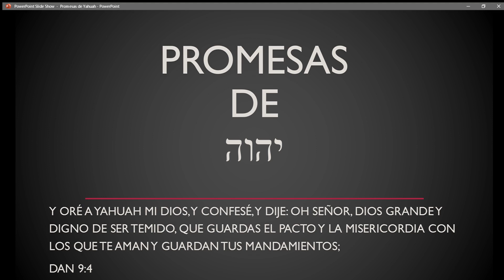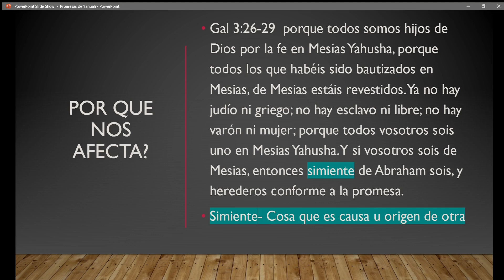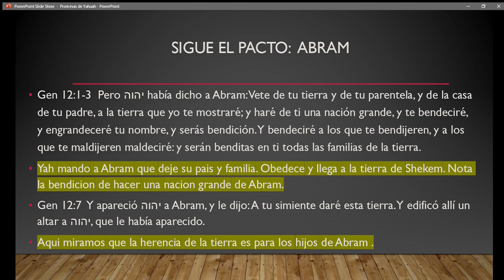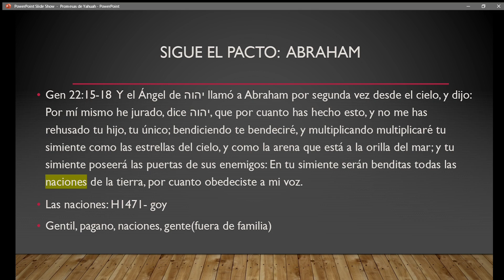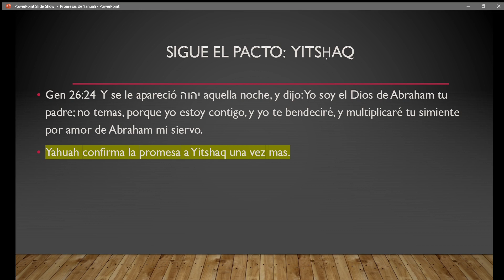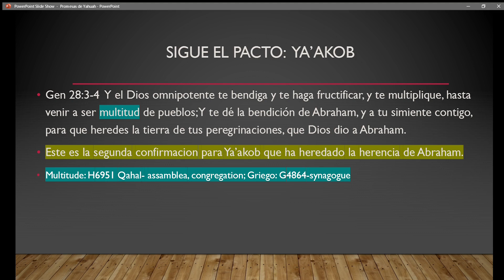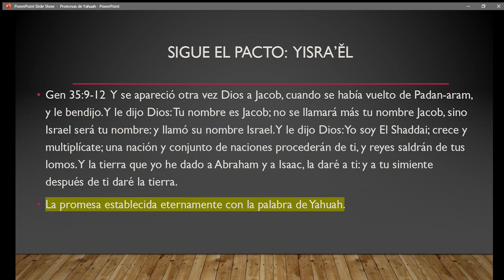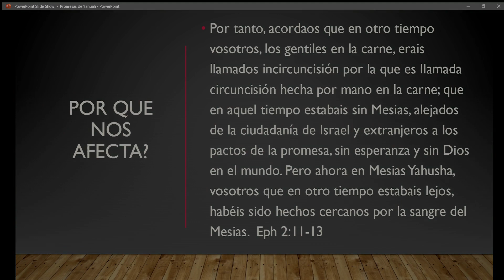Promesas Eternas de Yahuah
Empesamos en el principio de las promesas dadas a Abraham, Isaac y Jacob.
Toda gloria, honra y respeto a nuestro Padre Yahuah en el nombre del Hijo de Dios Yahusha el Mesias.

Escrituras: Reina-Valera con Strong +

Programa de computadora: E-Sword